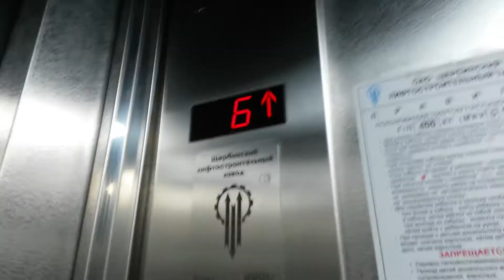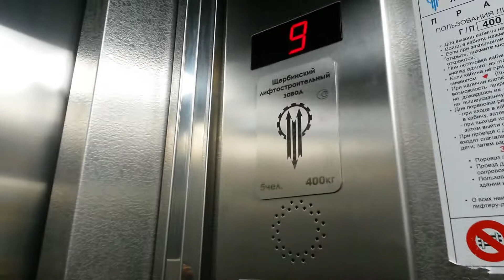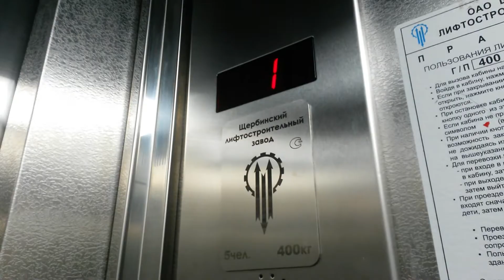Лифт ЩЛЗ-(2011 г.в.), V=1 м/с, Q=400 кг (16)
г. Южно-Сахалинск, пр-т Победы, д. 28, п-1